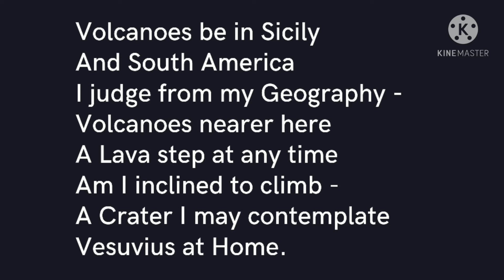Volcanoes be in Sicily by Emily Dickinson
Volcanoes be in Sicily
And South America
I judge from my Geography -
Volcanoes nearer here
A Lava step at any time
Am I inclined to climb -
A Crater I may contemplate
Vesuvius at Home.